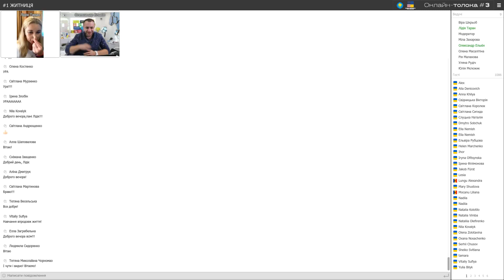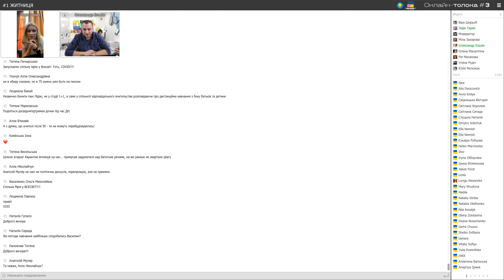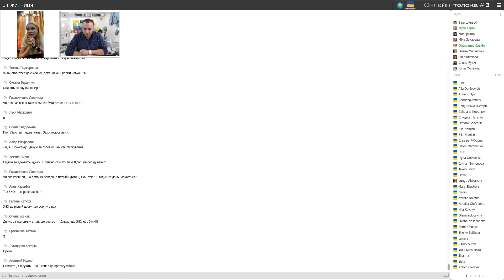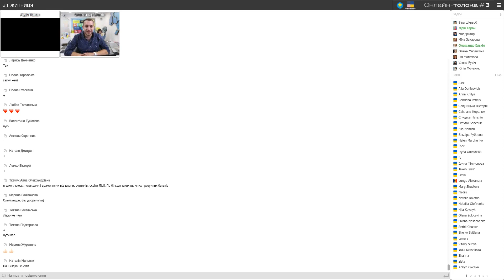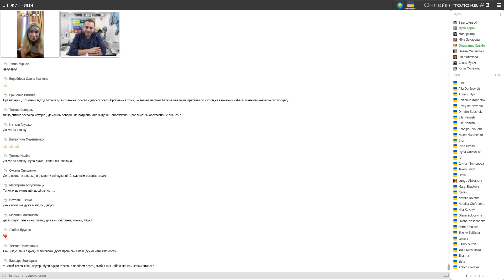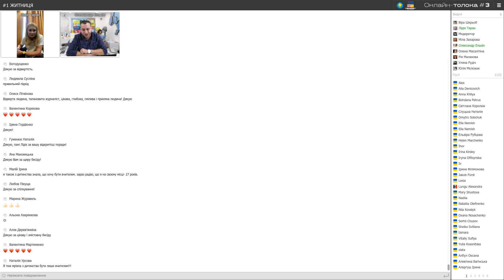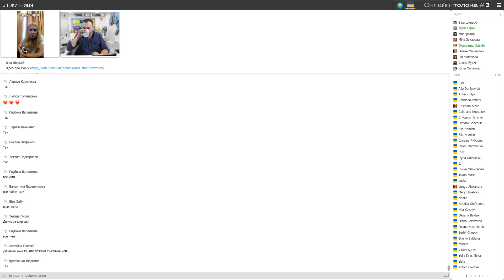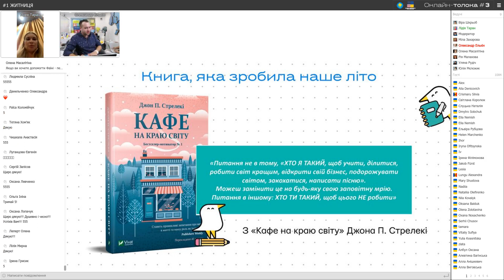Онлайн-толока #3/2020 - Л.Таран. Душевна бесіда перед початком великих справ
Лідія ТАРАН (Україна, Київ), українська телеведуча каналу «1+1».

Чудове завершення Серпневої онлайн-толоки #3 – щира бесіда із чарівною телеведучою. Поговорили з пані Лідією про те, як протікала у її родині дистанційна освіта, що турбує українську телеведучу перед початком нового навчального року і багато інших цікавих запитань.